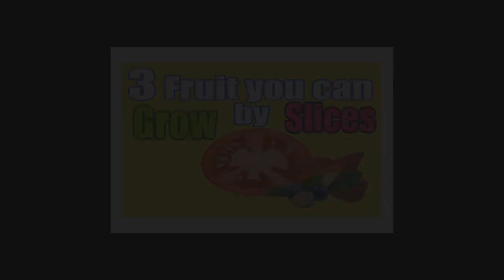Grafting a Tree with Drill (Step by Step)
Grafting a tree with drill step by step instructions.  In this video we show how to grow an apple tree branch by grafting the tree with a drill. Poor plant! Learn how to graft a tree or any fruit tree with a power drill.

GRAFTING A TREE (With Drill)
Step 1. Take a cutting from your favorite apple tree
find a drill bit to match, just a little smaller than the base of your cutting.

Step 2. Time to drill!  Drill at an angle that matches the other tree branches.  Keep the bit on the edge of the tree.  Once drilled through make sure to slice open the bark with drill bit, video shows this in detail.

Step 3. Once the apple tree has its grafting hole its time to prep the cutting. Take the apple tree cutting and shave off the bark exposing the underneath white area.

Step 4. Now trim the end of the branch like a wedge cutting into the apple tree branch
time to test it now.  Does it fit?  Is there any excess protruding out of the bottom of the hole?  If so, snip the apple tree cutting flush with the tree trunk.

Step 5. Wrap the wound after the branch has been grafted into the apple tree trunk, use a simple plastic wrap and pull tight.  Clear tape sticks well to the wrap and help keeps it tight!

Conclusion... Did this help you understand a simple and easy way to graft an apple tree?

Showed Me How to Heal (Instrumental Version)
Dayon